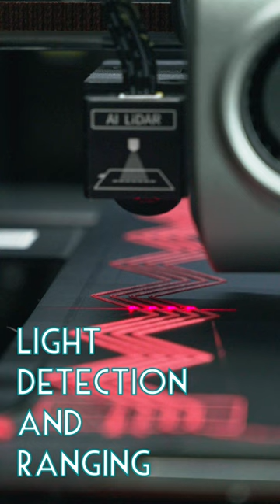3D Printer Using LiDAR 🎇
⚙The gear I use:

Main Camera
Nifty 50 Lens
Sharpest Wide Lens
Telephoto Nikon Beast
Favorite Not RODE Mic
Perfectly Smooth Gimbal
Camera Strap
Atomos Ninja V Recorder
Affordable Studio Light